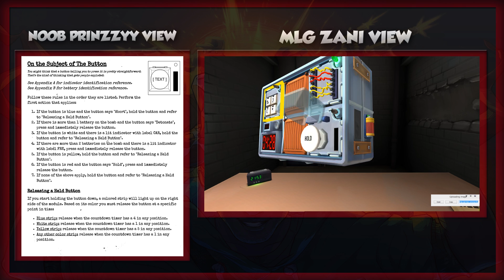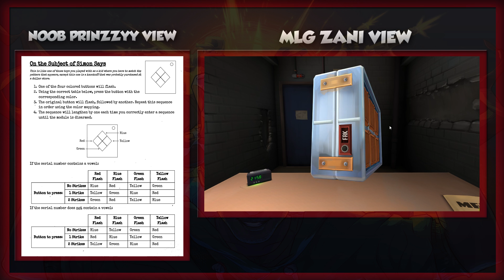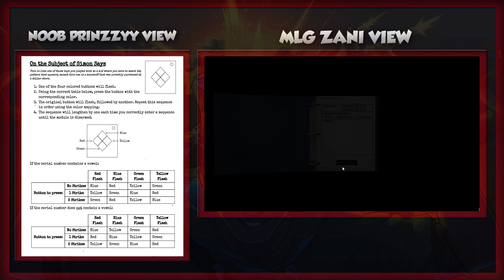Will we finally get the first bomb??? - KTANE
Comment if you want more guys!

Credit Video:

I only ask one thing from you, BE ENTERTAINED!
Outro song
How Its Supposed To Be Done - Marques Kincaid